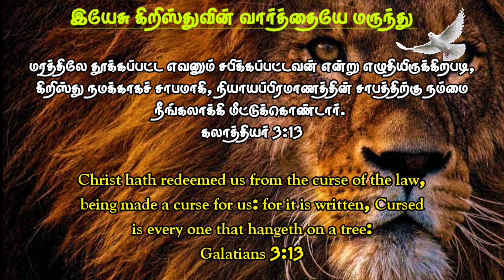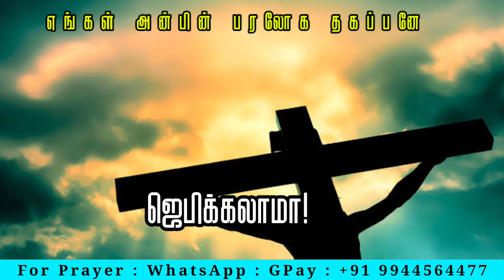NIGHT PRAYER IN TAMIL | IRAVU JEBAM ©இரவு ஜெபம் | BIBLE VERSE TODAY | 08-04-2023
Night Prayer | இரவு ஜெபம் | Christian message | Promise Word

Support this Ministry & Offering:

CANARA BANK
MADURAI - 625014
TAMIL NADU
IFSC CODE : CNRB0003054
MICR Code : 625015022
Branch Code : 003054

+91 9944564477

EVANGELIST MICHAEL
PEACE OF HEAVEN MINISTRY
MADURAI